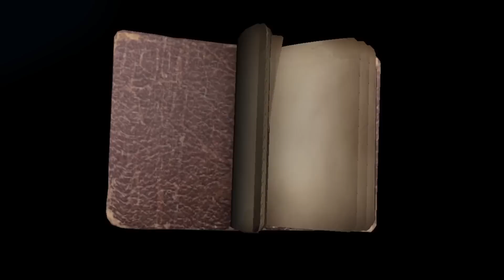EL MEJOR ACCESORIO PARA EL COWBOY - CUCKOO BIRD